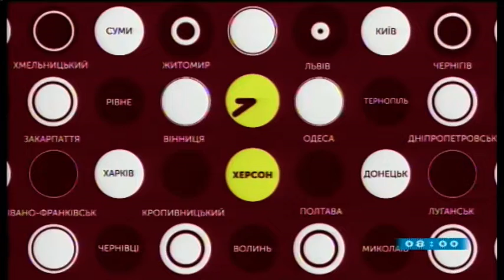16.01.2020. Новини. 08:00